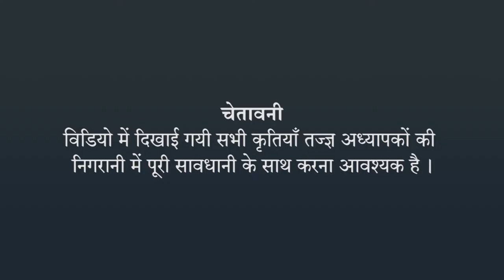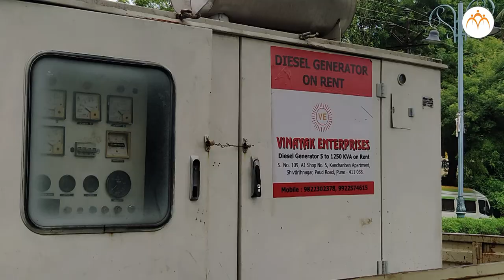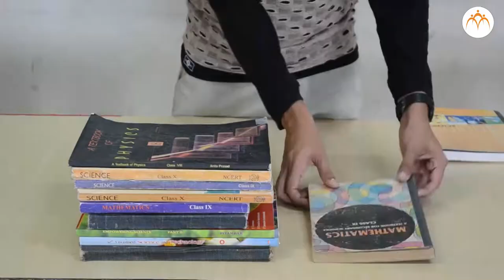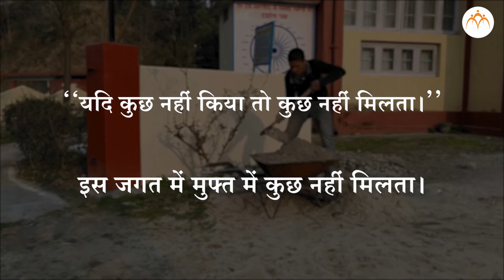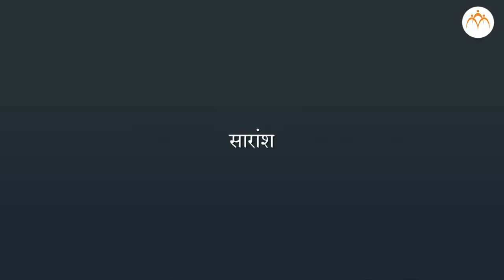सरल यंत्र - परिचय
सरल यंत्र, परिचय, 6th,Science,Jnana Prabodhini,Maharashtra Board,